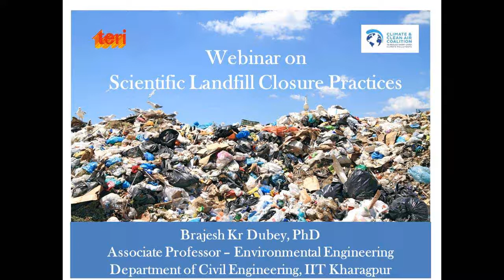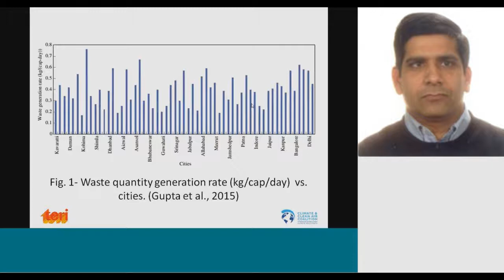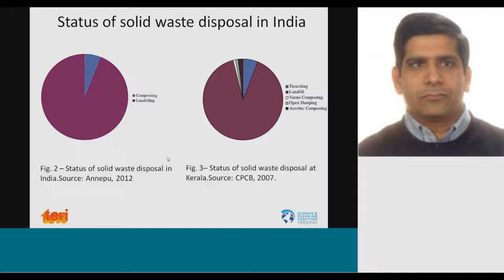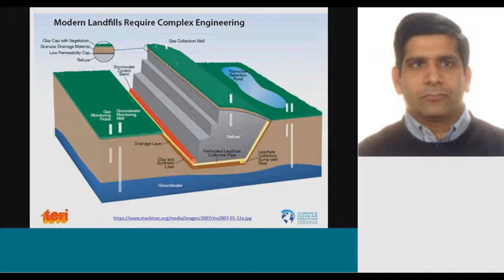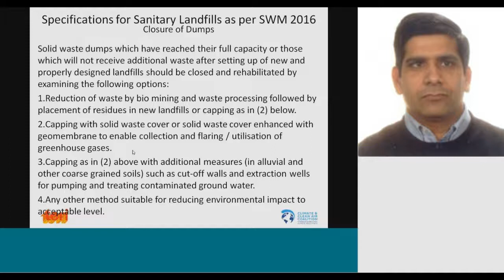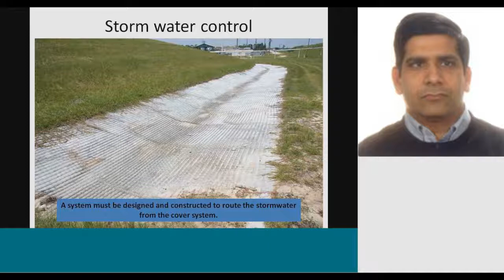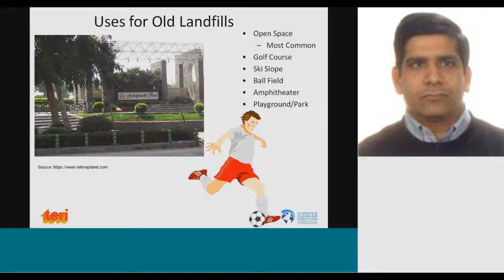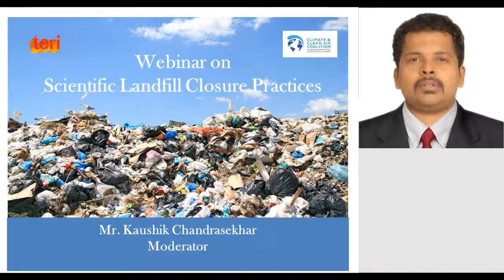Webinar: Scientific Landfill Closure Practices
Moderator:
Mr Kaushik Chandrasekhar, Associate Fellow, TERI

Speakers:
Dr. Brajesh K Dubey, Associate Professor (Integrated Waste Management and Sustainable Engineering),Division of Environmental Engineering and Management, Indian Institute of Technology (IIT), Kharagpur, India